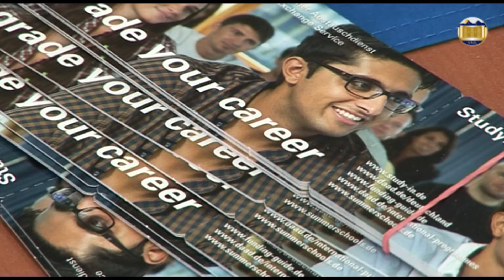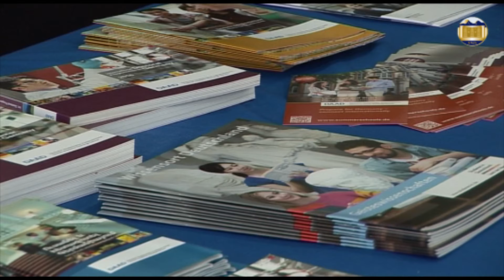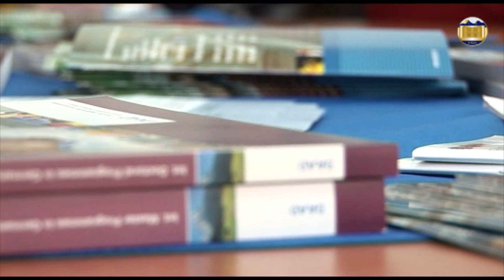DAAD-ն ԳՊՄԻ-ում 28.04.2016